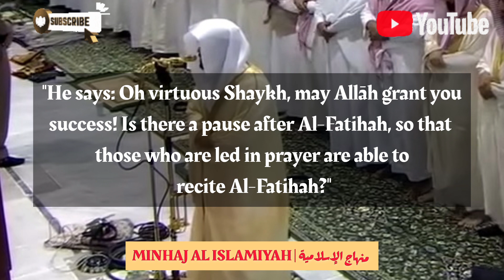The pause after Surah Al-Fatihah | Shaykh Sālih al Fawzān